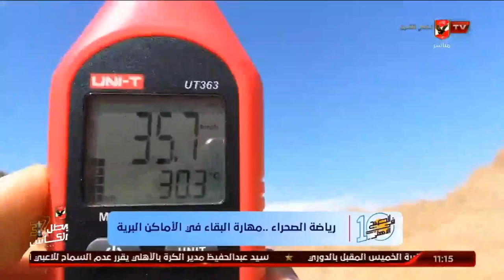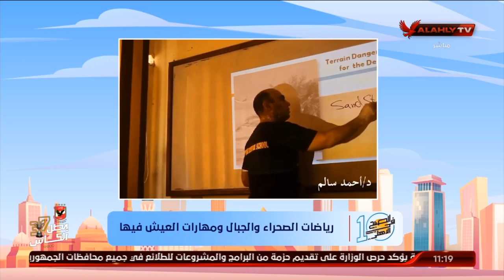--اللقاء الكامل | د أحمد سالم مؤسس مبادرة مهارات البقاء في الأماكن البرية | 10 الصبح في الأهلي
ضيف الفقرة
د أحمد سالم / مؤسس مبادرة مهارات البقاء في الأماكن البرية